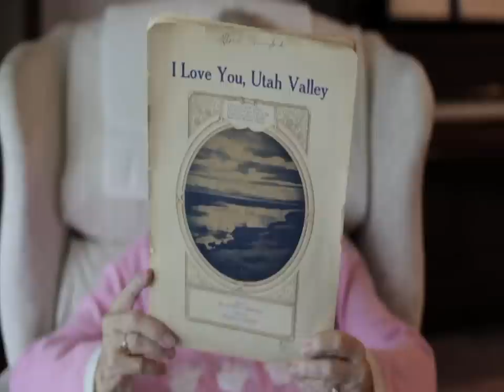I love you, Utah Valley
An Orem woman sings a song about Utah Valley that she learned as a young girl.